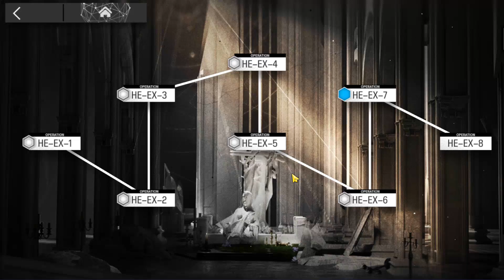[Arknights] HE-EX-7 | Medal | No Plank Road Destroyed | Hortus De Escapismo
HE-EX-7 Medal